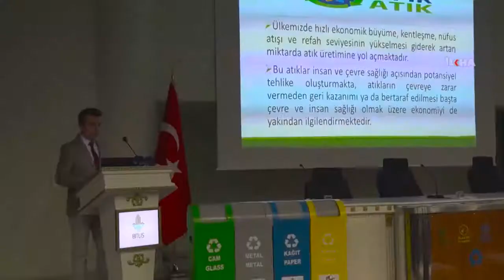Bitlis’te Sıfır Atık Projesi tanıtım programın düzenlendi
​Bitlis’te düzenlenen "Sıfır Atık Projesi" tanıtım programında konuşan Bitlis Valisi İsmail Ustaoğlu, gelecek nesillere bırakacakları en önemli miraslardan birisinin de temiz bir çevre olduğunu belirtti.